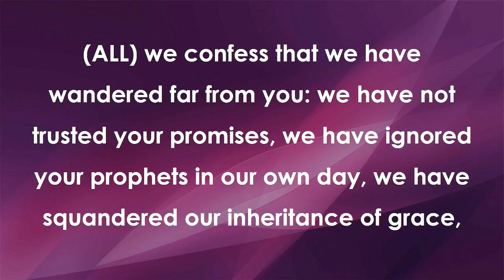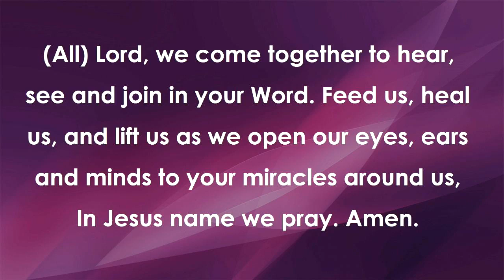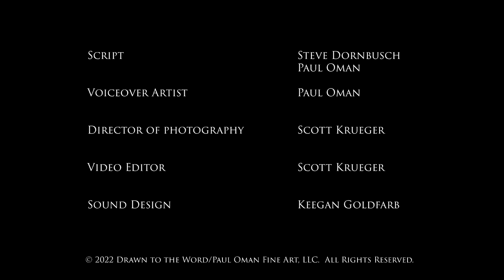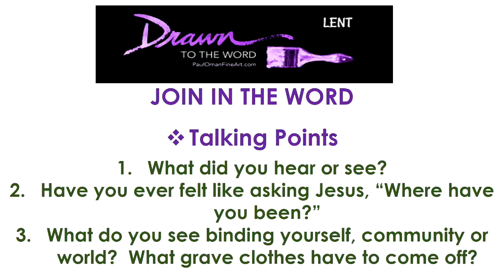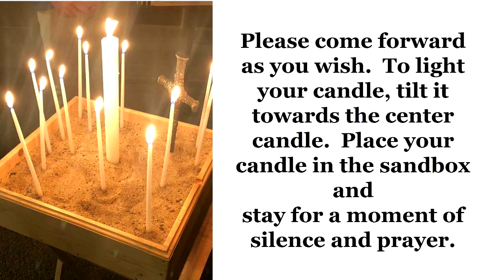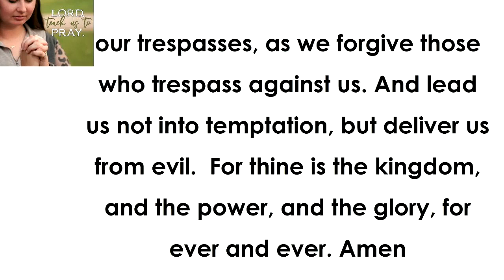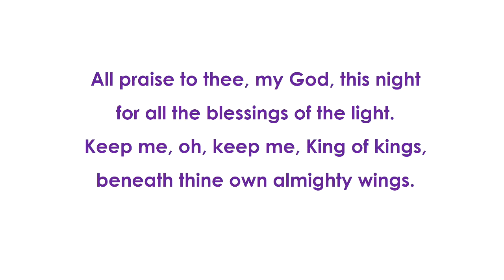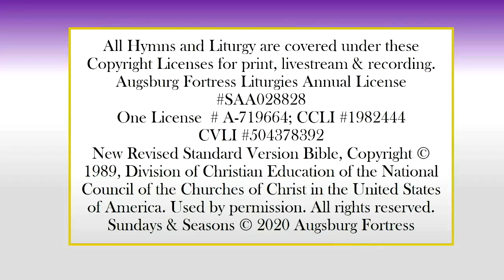April 6, 2022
Wednesday Lenten Service - Miracles of Jesus